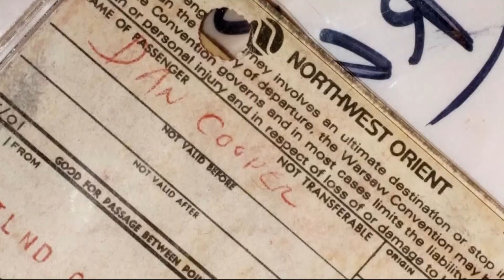Man digs in spot where he thinks clues to DB Cooper mystery are buried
The D.B. Cooper hijacking case is one of the FBI's greatest unsolved mysteries. The FBI has looked at multiple suspects, but to this day the real D.B. Cooper has never been found. In November of 1971, a man named Dan Cooper purchased a ticket for the short flight from Portland to Seattle. On board, he handed a crew member a note that said he had a bomb in his briefcase and demanded four parachutes and $200,000.

The pilot landed the plane in Seattle and the plane's 36 passengers were let off in exchange for the money and parachutes. After the plane took off from Seattle D.B. Cooper jumped out with the money and has never been seen or found since.

Nearly 50 years later, Eric Ulis, a self-described expert on the D.B. Cooper case, is hoping to uncover evidence from the infamous hijacking on the banks of the Columbia River. "This is a real mystery. There was a real D.B. Cooper. This isn't a figment of someone's imagination," said Eric Ulis, a self-described expert on the D.B. Cooper case. "The stuff that he left the plane with, the money, the attaché case that ostensibly carried the bombs and parachutes that he jumped with, they've never been found."